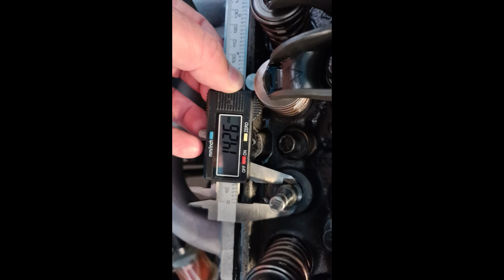HQ Holden Monaro Coupe 17 year build part 12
1971 HQ Holden Monaro Coupe, Master cylinder,  Wilwood brake up grade, Electrical issues, transmission rebuild, valve spring break, fuel issue and more. Rust and Paint  HQ Holden Monaro Restoration